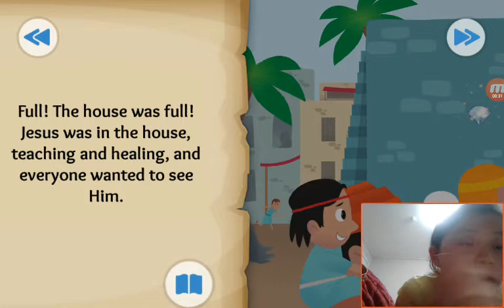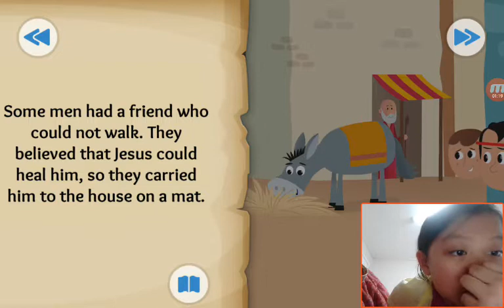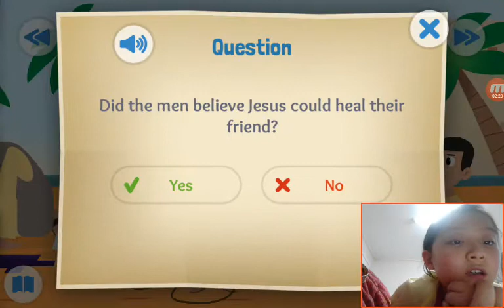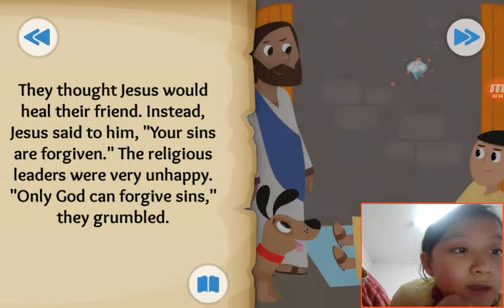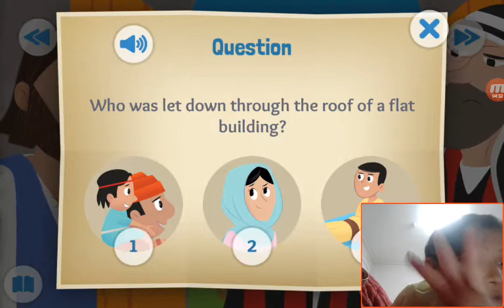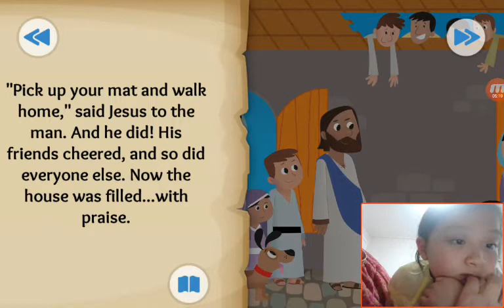‹Kids›Grace：BibleStory US‹성경이야기› Through the Roof – Jesus heals a paralyzed man